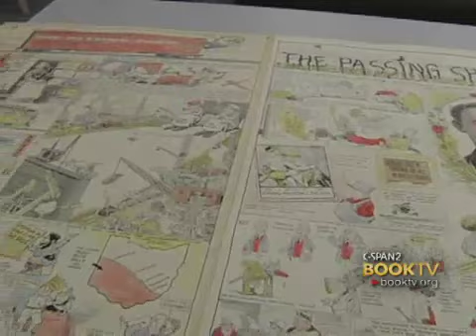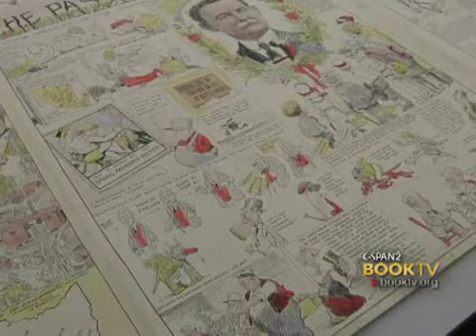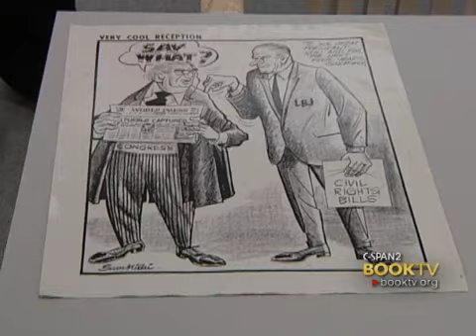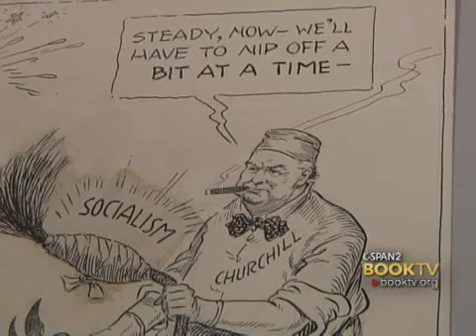LCV Cities Tour - Columbus: Billy Ireland Cartoon Library & Museum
Visit The Billy Ireland Cartoon Library & Museum as we learn about their collection of political cartoons.